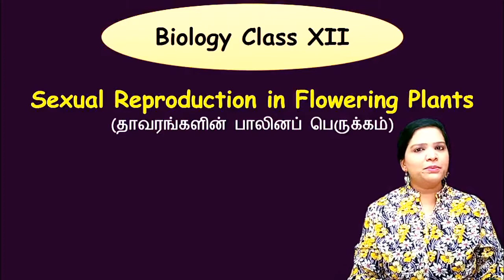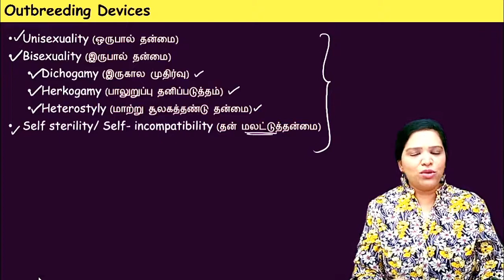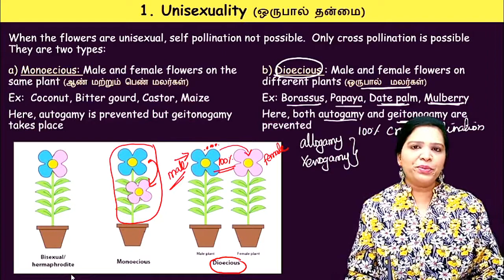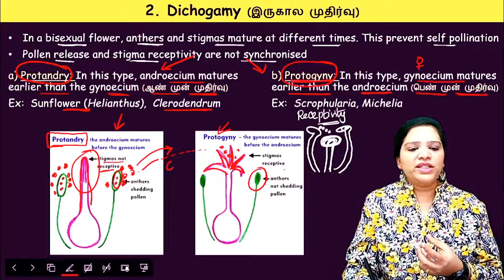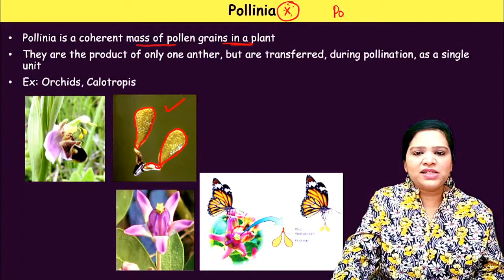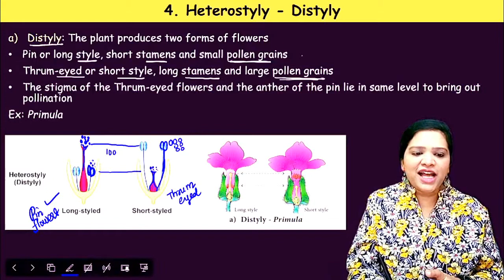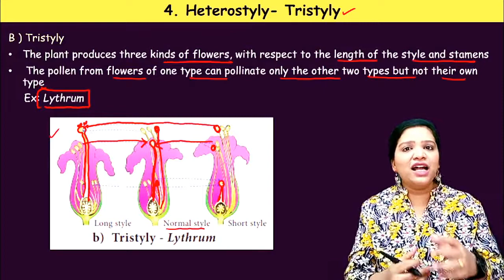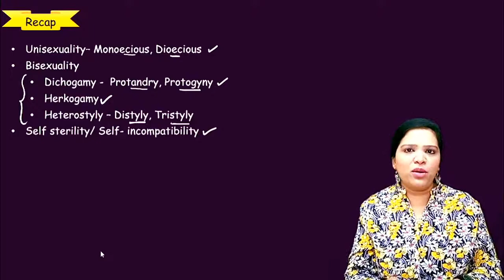Contrivances of Cross Pollination | Out breeding Devices (Class 12 Biology)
Sexual Reproduction in Flowering Plants , Class 12 Biology